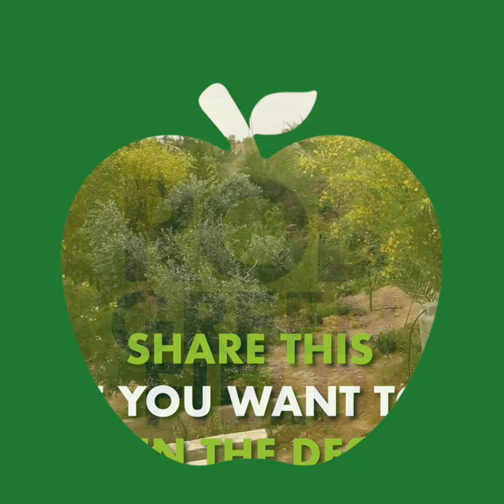Geoff Lawton, the Man Greening the Desert!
Meet Geoff Lawton. The man “Greening the Desert”. For centuries, the Jordan Valley was known as a lush oasis. But overgrazing, unsustainable practices and drought destroyed the soil. Geoff is out to prove that we can Green the Deserts and feed the world. All with permaculture and sustainable practices. The key to their success is to build up the soil and use water wisely. That includes building swales to capture every drop of rainwater that falls on the land. Layering mulch to retain moisture and hold in nutrients. Recycling gray water to water the plants. Keeping all organic matter on the land to create compost. Including using worms to make rich “black gold”. And chickens to turn food scraps into fertile compost. All of this creates cooling micro-climates to that protect the crops and land from the desert heat. What started with some of the worst soils you can imagine. Is now transformed into a vibrant food forest and education center and demonstration site. Training people how to live sustainably with limited water and resources. And teach permaculture students how to take this method out into the world. Geoff says, that we can solve the world’s problems in a garden.